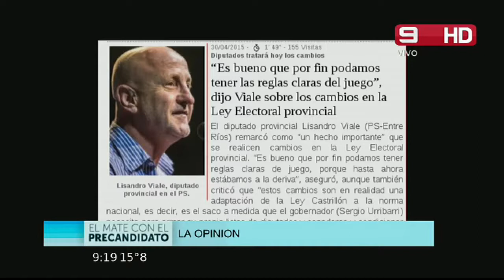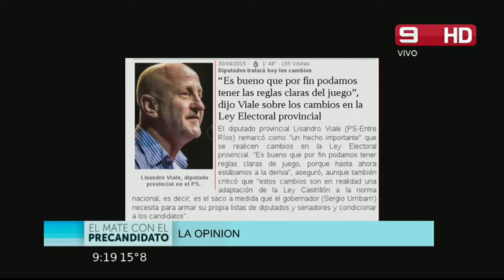El mate con el Precandidato - Leonardo Blanc - 01/05/2015